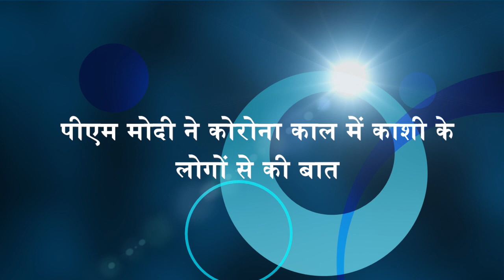लॉकडाउन के दौरान काशी में मदद करने वाले संगठनों से की बात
प्रधानमंत्री नरेंद्र मोदी ने वीडियो कॉन्फ्रेंस के जरिए अपने संसदीय क्षेत्र के ऐसे ही लोगों से रू-ब-रू हुए. इनसे बातचीत कर पीएम मोदी अपने अनुभव और उनके द्वारा लॉकडाउन के दौरान किए गए कई सामाजिक कार्यों को चर्चा द्वारा देश के सामने रखे ...